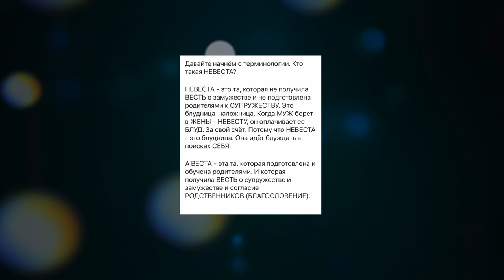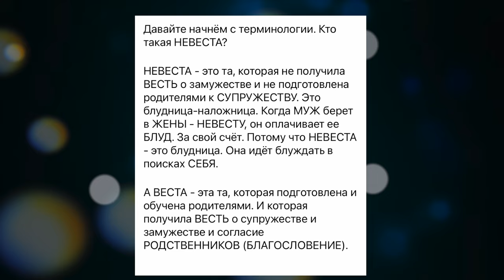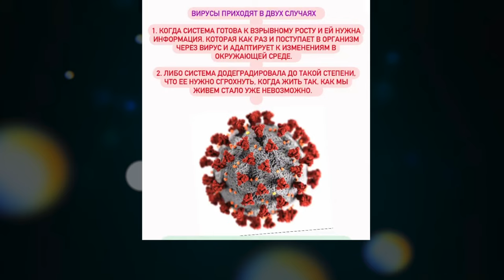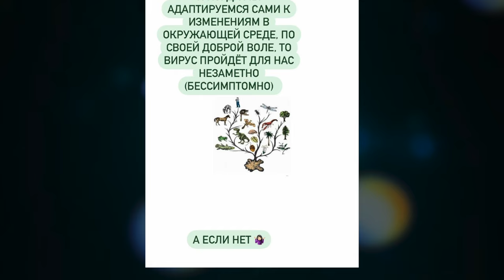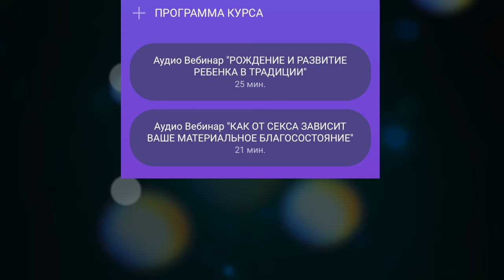МЕНСТРУАЦИЯ - ВЫДУМКА!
Телеграм Кринж ТикТок: менструация - выдумка, а менструальные чаши не нужны.